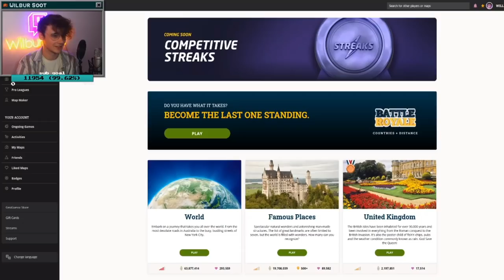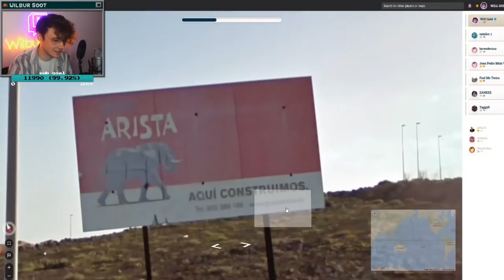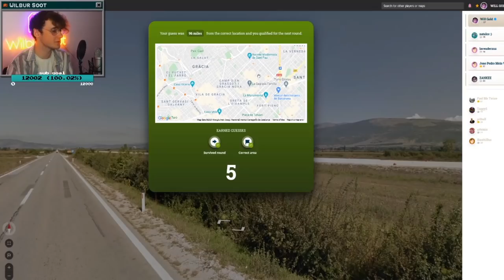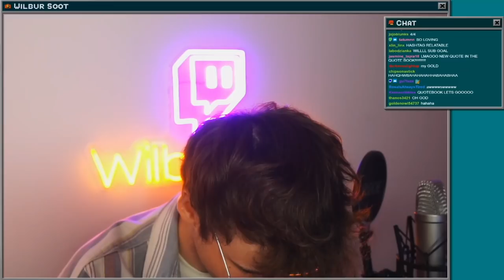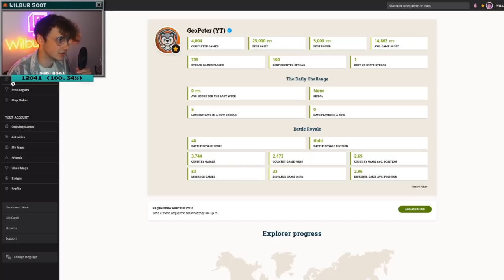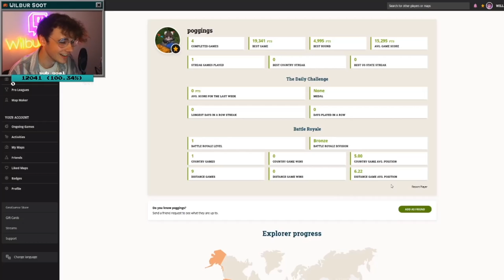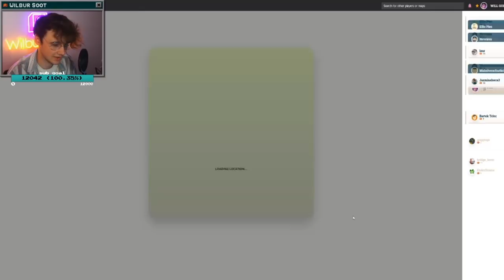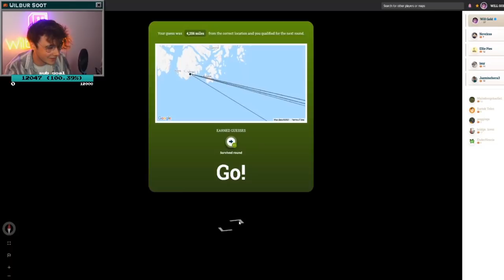Techno, Wilbur, Tommy and Philza... Sleepy Bois Inc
Tommyinnit is a member of Dream smp and plays mcc, The Fall of Technoblade and I Spoke To PewDiePie. The Most Hilarious Minecraft Mod Ever! Minecraft’s Lava Ravine Mod is actually funny… Minecraft’s Laser Eye Mod Is Hilarious. Minecraft’s Morph Mod, But If You Laugh You Lose… Minecraft, But The Void Is Rising… I met KSI in real life...
Wilbursoot who plays in mcc and also does music like Wilbur Soot - I'm in Love with an E-Girl and Wilbur Soot - Internet Ruined Me. Also the creator of Wilbur Soot - Your New Boyfriend (OFFICIAL VIDEO) Building with the Dream SMP is a NIGHTMARE. Turns out Tubbo is Cracked at Dodgeball
Philza who does minecraft hardcore and Philza reacts to Minecraft's "Cave & Cliffs" Update! Philza gets taunted by Tommy, Ranboo & Drista on Dream SMP. Wilbur Makes Dodgeball Incredibly Intense! Minecraft's Cave Update Snapshot Got Even Cooler...
Tecnoblade who is known for Dueling Dream and all 3 of the great potato wars, he is also involved in Dream SMP and MCC